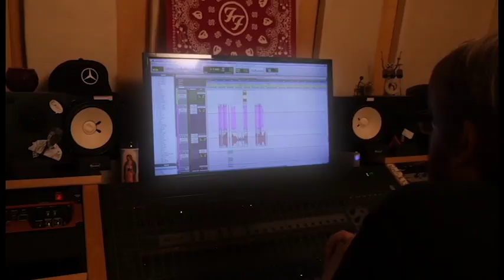Griffmix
A Genius mixer who can edit over live steaming!

Cast:
Ryan Griffin: Genius Mixer
Band: Sam Reynolds- Singer, Nathan Womack- Guitarist, Spencer Reynolds- Bassist, James Clark- Drummer
Crew:
Cameron Harding/Zack Reasonover- Director
Alex Rubin- Gaffer
Max Marchesoni- Producer